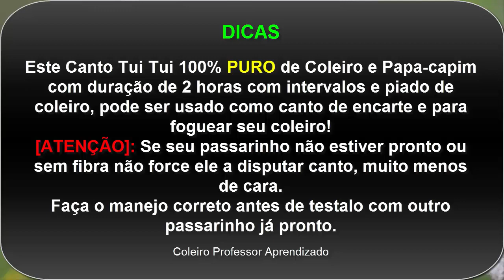TUI TUI PURO PARA ENCARTE!!! - Coleiro Professor Aprendizado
Valeu passarinheiros !!!👏👍😃🐦